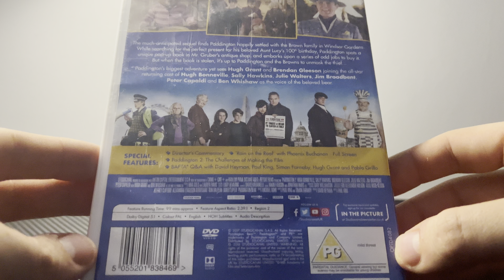Paddington 2 DVD Unboxing (UK) Studiocanal